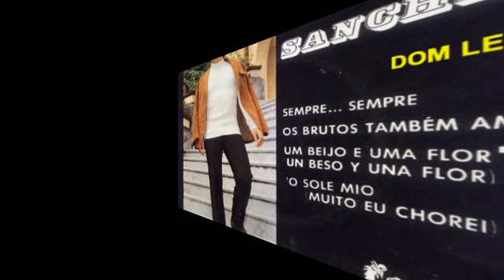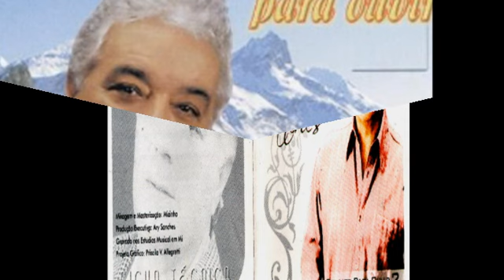Ary Sanches - Pout Pourri da Jovem Guarda